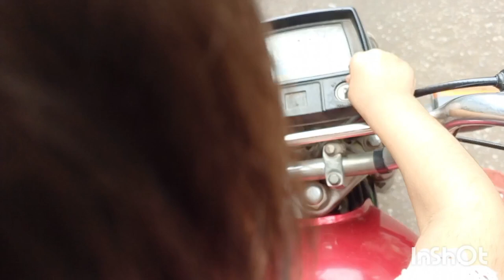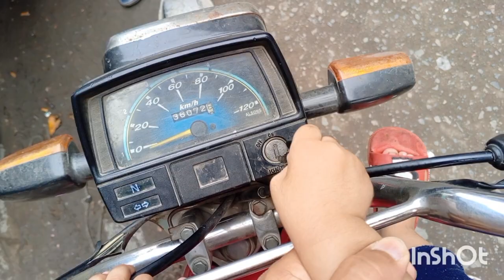Jani Enjoy barish||Ramzan may barish||barish ka mosam||Naveed Anjum vlogs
16 Ramzan vlogs may barish
Ramzan may barish
barish ka mosam
Ramzan may achanak barish
ka mosam hogya
achanak barish ka mosam